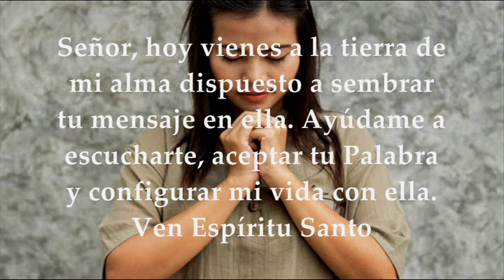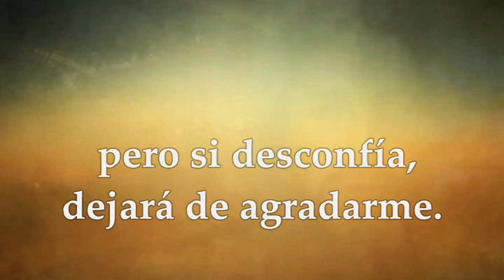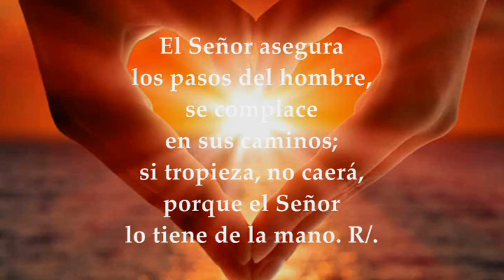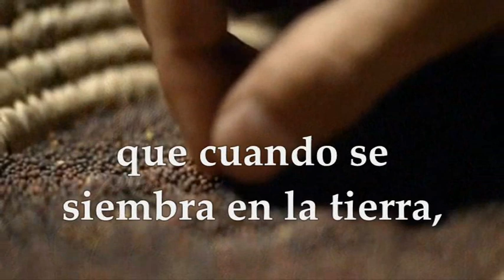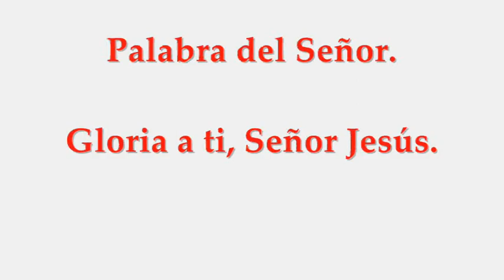VIERNES ENERO 29 DE 2021 HEBREOS 10,32-39 SALMO 36 MARCOS 4,26-34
Activa las notificaciones para que no te pierdas ningún video EVANGELIO Y LECTURAS EUCARISTÍA VIERNES ENERO 29 DE 2021 VIERNES III SEMANA TIEMPO ORDINARIO CICLO B Primera Lectura: De la carta a los Hebreos 10,32-39 Salmo 36,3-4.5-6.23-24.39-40 R/. El Señor es quien salva a los justos Evangelio según San Marcos 4,26-34
VIERNES DE LA TERCERA SEMANA
Primera Lectura: Soportasteis múltiples combates. No renunciéis, pues, a vuestra valentía
Hermanos, Recordad aquellos días primeros, en los que, recién iluminados, soportasteis múltiples combates y sufrimientos: unos expuestos públicamente a oprobios y malos tratos; otros solidarios de los eran tratado así. Compartisteis el sufrimiento de los encarcelados, aceptasteis con alegría que os confiscaran los bienes, sabiendo que teníais bienes mejores, y permanentes.
No renunciéis, pues, a vuestra valentía, que tendrá una gran recompensa. Os hace falta paciencia para cumplir la voluntad de Dios y alcanzar la promesa. «Un poquito de tiempo todavía, y el que viene llegará sin retraso; mi justo vivirá por la fe, pero si se arredra le retiraré mi favor». Pero nosotros no somos gente que se arredra para su perdición, sino hombres de fe para salvar el alma.
R/. El Señor es quien salva a los justos.
Confía en el Señor y haz el bien,
habitarás tu tierra y reposarás en ella en fidelidad;
sea el Señor tu delicia,
y él te dará lo que pide tu corazón. R/.
Encomienda tu camino al Señor,
confía en él, y él actuará:
hará tu justicia como el amanecer,
tu derecho como el mediodía. R/.
El Señor asegura los pasos del hombre,
se complace en sus caminos;
si tropieza, no caerá,
porque el Señor lo tiene de la mano. R/.
El Señor es quien salva a los justos,
él es su alcázar en el peligro;
el Señor los protege y los libra,
los libra de los malvados y los salva porque se acogen a él. R/.
Evangelio: Un hombre echa semilla y duerme, y la semilla va creciendo sin que él sepa cómo.
En aquel tiempo, Jesús decía al gentío:
«El reino de Dios se parece a un hombre que echa semilla en la tierra. Él duerme de noche y se levanta de mañana; la semilla germina y va creciendo, sin que él sepa cómo. La tierra va produciendo fruto sola: primero los tallos, luego la espiga, después el grano. Cuando el grano está a punto, se mete la hoz, porque ha llegado la siega». Dijo también: «¿Con qué podemos comparar el reino de Dios? ¿Qué parábola usaremos? Con un grano de mostaza: al sembrarlo en la tierra es la semilla más pequeña, pero después de sembrada crece, se hace más alta que las demás hortalizas y echa ramas tan grandes que los pájaros pueden cobijarse
y anidar a su sombra». Con muchas parábolas parecidas les exponía la palabra, acomodándose a su entender. Todo se lo exponía con parábolas, pero a sus discípulos se lo explicaba todo en privado.